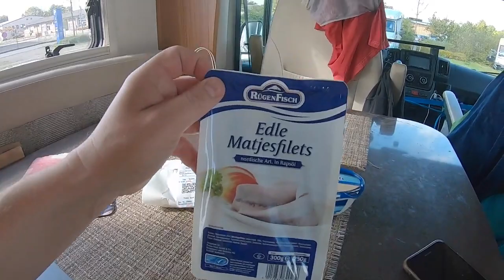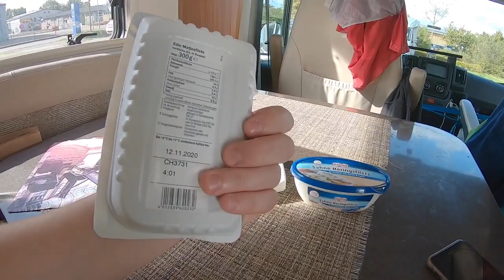🇩🇪 27 Лет в Германии Bremen Oldenburg